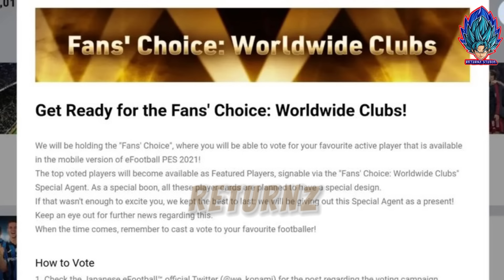คาดการณ์ฟีเจอร์ ที่จะมาแพ็ค Fans' Choice : Worldwide Clubs | Featured Players [PES 2021]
Facebook ส่วนตัว

Manchester United Anniversary Campaign
Lunar New Year campaign